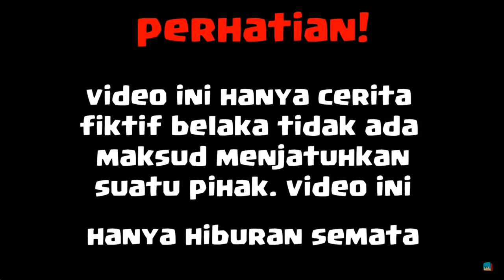Sketsa Lucu! Special Tahun Baru Main Petasan - Animasi 4 Brother Agus Ampolleng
4 Brother
pemeran :
-Erpan1140
-Frost Diamond
-Bapak gie
-anto
-Zenmatho
-The Dream Craft
-Beaconcream
-Stresmen
-Odo Kentang
-Bambang o'on
-Agus Ampolleng

-bocil
- bocil frost diamon
-frost diamond
 -animasi lucu 4 brother
-animasi kocak 4 brother
-sketsa tawa 4 brother
-animasi 4 brother
-sketsa lucu 4 brother
-Sketsa Tawa Minecraft
-Animasi 4brother
-Minecraft Lucu